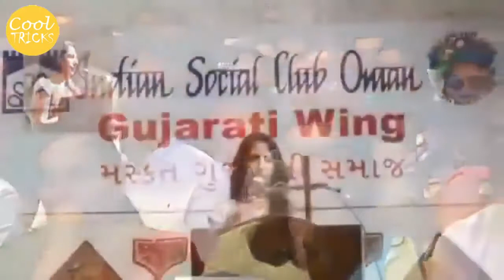how to handle breakup in relationship | આજની પેઢી breakup ને હળવાશથી સહી લે છે !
આજની પેઢી breakup ને હળવાશથી સહી લે છે !
how to handle breakup in relationship by Kaajal oza vaidya
Kajal oza vaidya Latest Gujarati Speech

્રિય,મિત્રો-વડીલો
     આપ અમારી ચેંનલ પર આવી આ પ્રકારના વિવિધ videosનો લાભ લઇને તમારું જીવન માત્ર અમુક દિવસમાં જ સુધારી શકો છો..

અમારી channel Cool Tricks તરફથી આવી નવીનતમ videos હમેશા તમને મળતી રહેશે...

અમે તમને ગુજરાતના તમામ સફળ લોકોના પ્રેરણાથી ભરેલા પ્રવચનો,સુદર વિચારો તેમજ તમારા જીવનને સફળતાના માર્ગ પર લઇ જશે તેવા videos આપણી ગુજરાતી ભાષામાં હરહમેશ આપતા રહીશું.